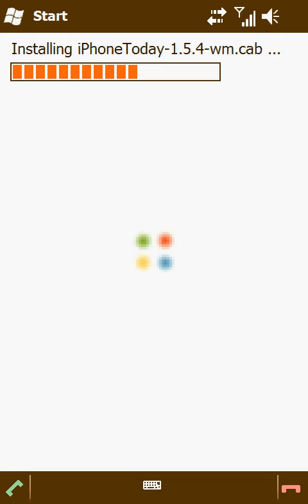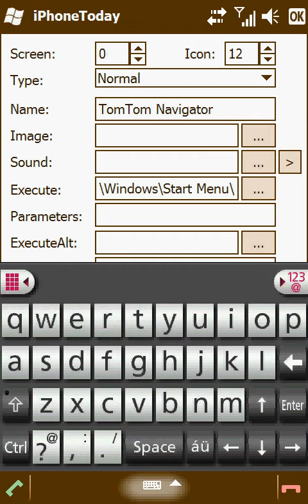Installation of iPhoneToday v1.5.2 on Toshiba TG01 (6.5)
See how it looks .

This video was made with MyMobiler.